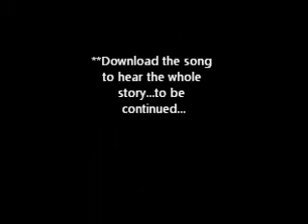P.G. Come Winter..My Ghetto snippet..Watch..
Messin around the latest Movie Maker and wanted to make a lil snippet of my brothers new mixtape, "Enough Said" His name is P.G. click on the link to get a free download of his whole album.Yes he's given it out for Free. so check it out. PLEASE drop a comment and tell me what you think and spread the word..One Love..